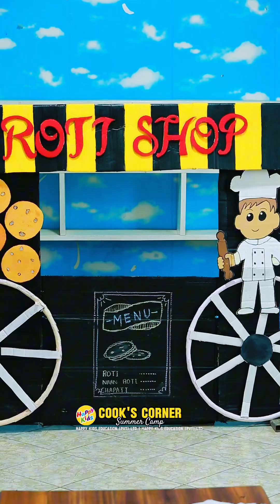Cook's Corner | Kids Summer Camp | 2nd Day | HaPpy Kids Montessori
Day 2 of our summer camp was all about culinary creativity! 🍞👩‍🍳
The kids had a blast in Cook's Corner, making their own roti from scratch. Delicious fun for our little chefs!

If you thought this was awesome, let’s share it!

Since we are currently accepting enrollments for these branches,

Branches:-
Weliwaththa, Makuluwa, Kandewaththa Rd - Minuwangoda